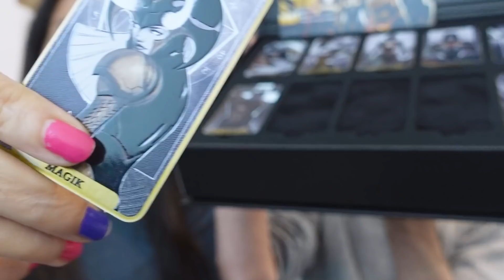UN RITO DEMONIACO...? ► OCCHIO AL PACCO